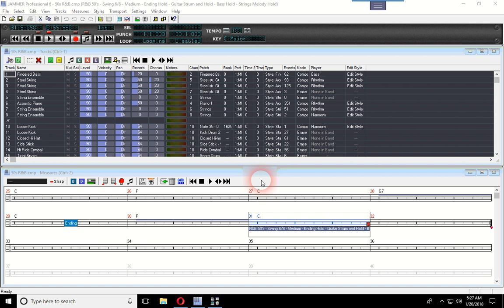SoundTrek Jammer Professional v6 - 50s R&B Band Style Demo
Upstate Technology Software Sales

Thank you for your interest in the Jammer Professional V6 software. The NEW JAMMER Pro 6 Rocks the Style World!

Creating music just got fun again... and it's all about you! Now it's easier than ever to create your style, your favorite type of music, and the songs you hear in your head.

JAMMER Pro 6 has broken the sound barrier with a host of new automated style building tools. Powerful new features like the Style Builder and the MIDI to Style Tool make creating new custom styles both fast and easy.

Create new Band styles from our vast library of over 2600 musician styles and 2900 groove styles, or load any MIDI file from your computer or the Internet and automatically create a style from selected measures in the song. It's fast, it's easy, and it's all about you.

Combining JAMMER Pro's new Style Builder with the Real Feel Composition Engine allows for creating new songs and remixing other songs like never before. So grab a Style and Mix it Up with JAMMER Pro 6.

JAMMER Pro 6 Feature Highlights:

Create New Band Styles Automatically - create a new Band style using the new Style Builder tool by pointing and clicking to add Musicians to the style.

Edit Band Styles - You can now easily add or change the musicians in an existing Band style. Use the new Style Builder tool and simply point and click to add or change a Musician.

Create New Band Styles from MIDI - Now create a new Band style from selected tracks in a MIDI file using the new MIDI to Style tool.

2600 Musician Styles - Choose from a large library of musicians when creating your own custom Band styles.

2900 Groove Styles - Choose from a large library of musician grooves when creating your own custom Musicians.

New Easy to use Tutorials - New tutorials get you up to speed with JAMMER Pro's new tools in no time.

JAMMER Pro Overview:

JAMMER Pro is the ultimate automated music composition software for Windows. JAMMER automatically creates everything from rock solid drum beats and original bass lines to full professional arrangements of drums, bass, keyboards, guitars, strings, brass, and more, all under your control.

At the heart of JAMMER Pro is the "Real Feel" composition engine which takes advantage of the latest advancements in computer assisted music composition. By analyzing and compiling the tonality and dynamics of live MIDI recordings, JAMMER is able to compose original music that captures the feel of your playing and that of professional musicians around the world.

JAMMER is known the world over for its power and flexibility but most of all for creating high quality original parts that sound just like they were written and recorded by professional studio musicians. Put yourself in the producer's chair in JAMMER's 256 track studio and start creating music like never before.

Ask the bass player to play a smooth walking blues line with a little bit of funk blended in. Ask the drummer to play a funk beat with a syncopated snare. Ask the the piano player to play some simple chords or arpeggios. You tell the studio musicians what you want, and then listen as JAMMER's musicians cranks out thousands of beautiful original parts for you to choose from.

JAMMER's studio musicians are the best in the business. And they're ready to jam with you 24 hours a day giving you an endless supply of solid drums, smooth bass lines, beautiful rhythms, and even chord progressions, melodies and harmonies if you need them.

Jammer Professional software music accompaniment software version 6. SoundTrek is pleased to announce the long awaited release of JAMMER Pro Version 6! This ground breaking release is the culmination of over four years of concerted software development employing the latest advancements in computer assisted music composition.

At the heart of JAMMER Pro 6 is the all new "Real Feel" composition engine. By analyzing and compiling the tonality and dynamics of live MIDI recordings, JAMMER is able to compose original music that captures the feel of your playing and that of professional musicians around the world.

System Requirements:

JAMMER Pro 6 works with Windows 10 (64 and 32 Bit), 8 (64 and 32 Bit), 7 (64 and 32 Bit), XP and Vista.